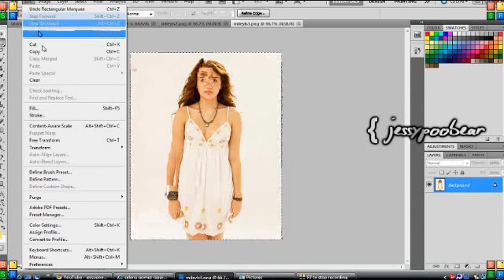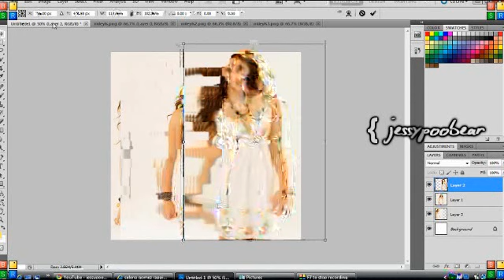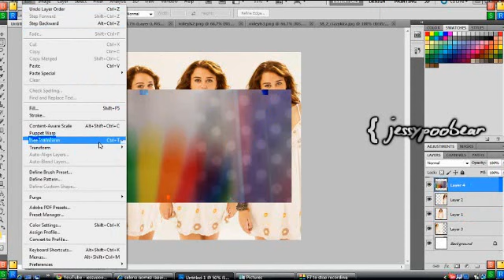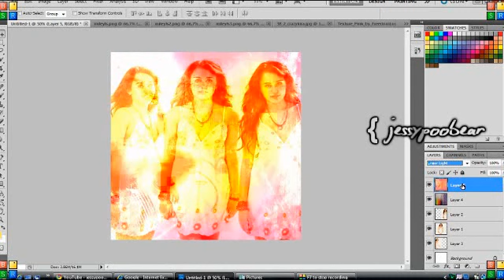Photoshop How To Make A Blend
jessypoobear here

1. 1000x1000 (can use your blend as a bg)
2. insert your images onto background
3. layers - darker colour